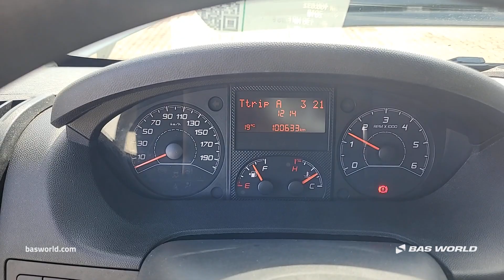70239595 Citroën Jumper